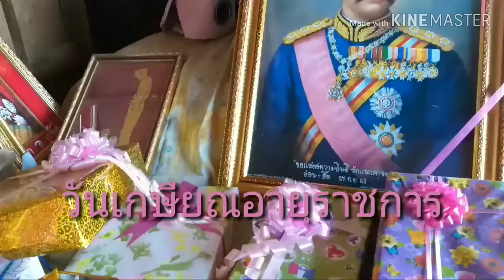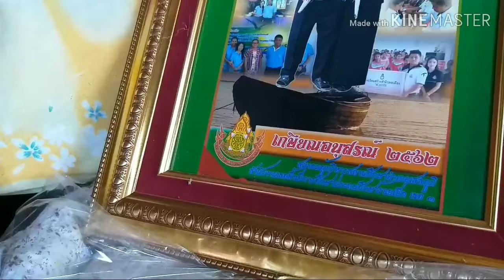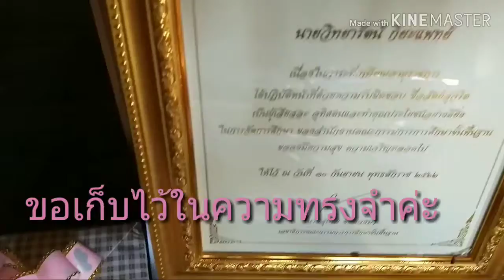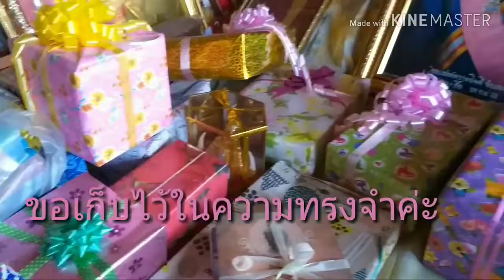ของขวัญของฝาก..